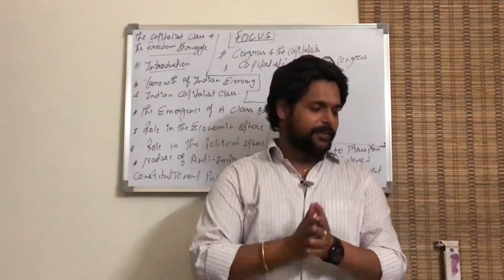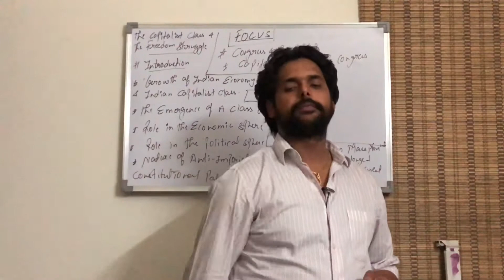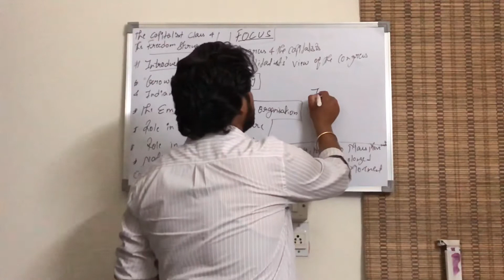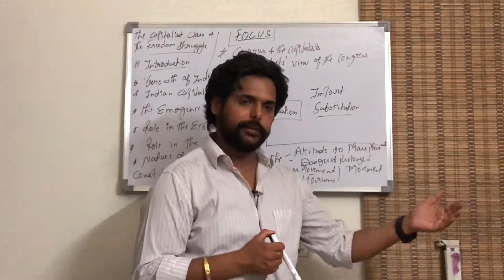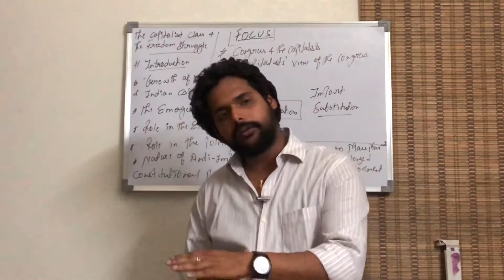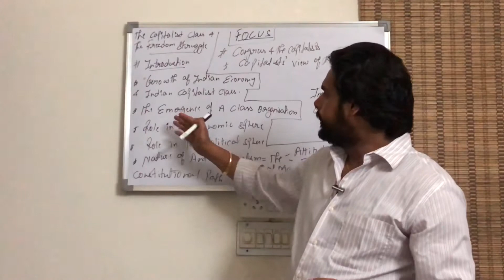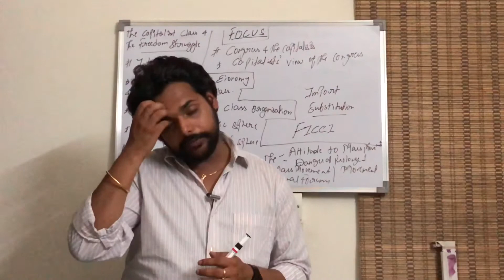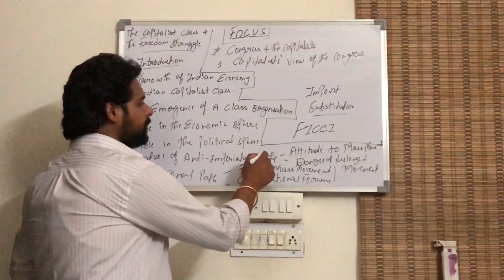IAS PCS Modern History LECTURE-117: The Indian Capitalist Class & Freedom Struggle of India